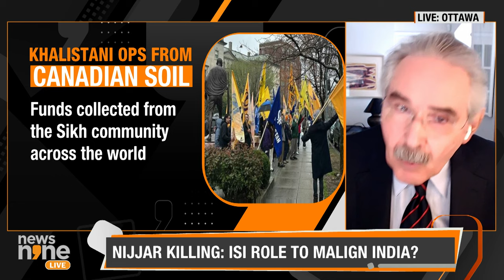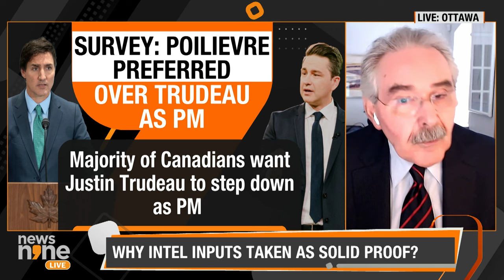Nijjar's Son Claims His Father Met Canadian Intel Before Death | Terry Milewski Exclusive | News9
Khalistani terrorist Hardeep Singh Nijjar maintained regular contact with the Canadian Security Intelligence Service (CSIS), as claimed by his son, Balraj Singh. Hardeep Nijjar had met with senior CSIS officials just six days before his death in June. His son further claimed that Nijjar met with CSIS officials in February and had a scheduled meeting with them two days after his murder. This revelation has raised questions on the Canadian government & its intelligence agency. Was Nijjar a Canadian intelligence asset? Were they cultivating a man designated as a terrorist by India and trying to weaponise him? Join Neha Khanna to explore the Khalistani terrorist's shocking links with Canadian Intelligence and its global implications.